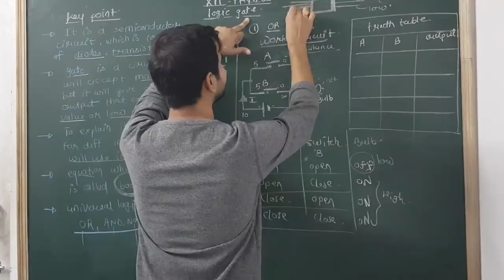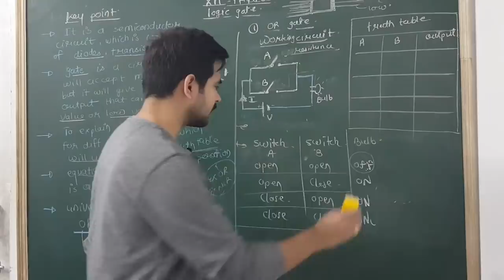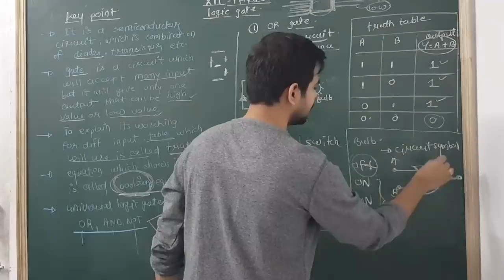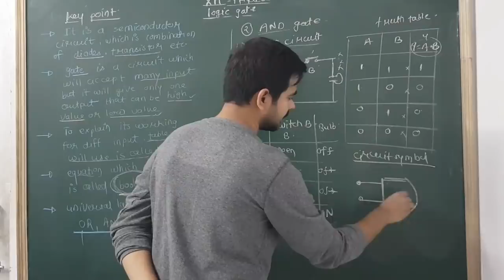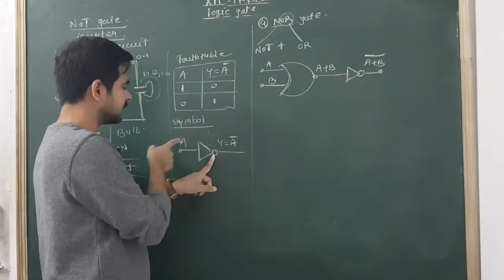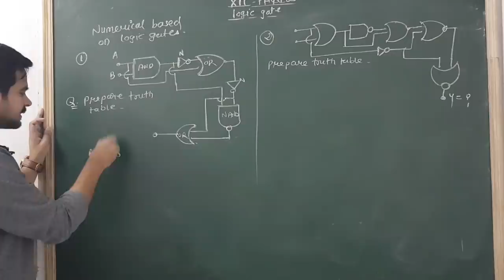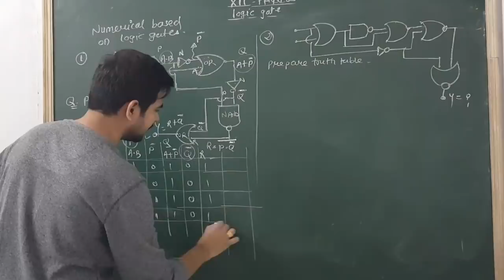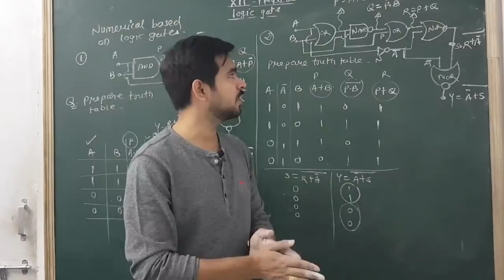13.Logic gates | truth table | working | chapter; semiconductor devices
In this video i have explained logic gates
 Truth table and its working.

Sachin_sir_physics